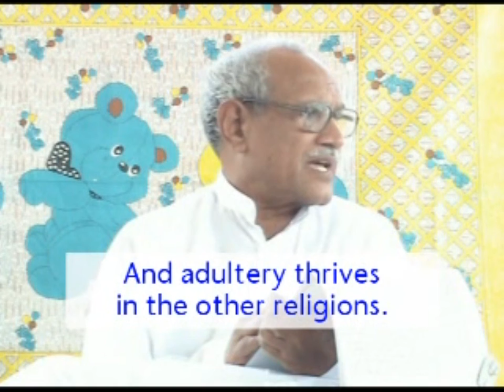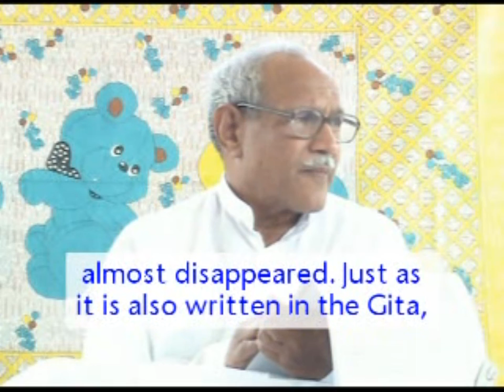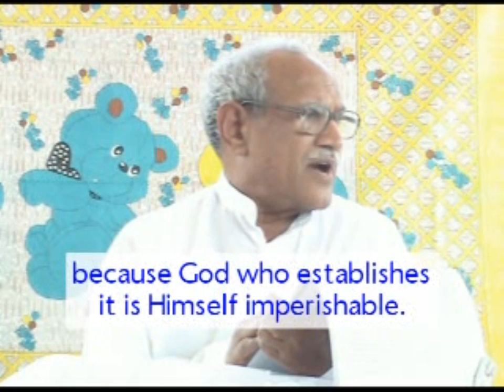Hindu is not religion; भगवान द्वारा भारत में Anceint Deity Religion (देवता धर्म) की स्थापना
VCD 1063 3min

The Sanyasis also say: In fact, these Brahmakumaris wish for the destruction of the
Hindu religion. There should be someone [among you] to answer even them. Tell [them]: In
fact, ‘the Hindu’ is not a religion at all. Does any religion get a name according to the name
of its country? If someone is a resident of America... is there the American religion in
America? If someone is a resident of Britain, will his religion get the name according to the
name of that [country]? (Someone said: No.) If someone is a resident of Russia, will [his
religion] be named the Russian religion? The name of a religion is not based on the name of
the country. In fact, the foreigners who arrived, they changed the name Bharat to Hindustan.
Actually, ours is the Ancient Deity Religion (Aadi Sanaatan Devi Devtaa Dharm). So in
place of the Hindu religion we should establish the Deity [religion]. Those who belong to the
Deity Religion firmly will never be the ones who convert. Those who come under the
influence of other religions are weak. They have been converting to other religions. None
belonging to the other religions converted themselves to the Hindu religion or the Ancient
Religion. It is the Hindus themselves who kept converting to other religions. It is because
Hindustan is an ancient country.
It is the oldest [of all the countries]. The residents of this place are also old. So, those
of the Ancient Religion who were weak kept converting to other religions. And adultery
thrives in the other religions. Adultery is considered bad in swadesh1

. The population kept
increasing a lot in other countries due to adultery and the number of the firm Bharatwaasis
(the residents of Bharat) kept decreasing. Today, the Ancient Deity Religion has almost
disappeared. Just as it is also written in the Gita, ‘I come and establish it (the Ancient Deity
Religion) when it almost disappears’. Anyway, it certainly cannot disappear completely
because its very name is ‘Satya Sanaatan Dharm’ (the True Ancient Religion). Truth is never
destroyed. The other religious lands, the other countries, the other religions are destroyed.
This land of Bharat never meets with destruction. It is the imperishable